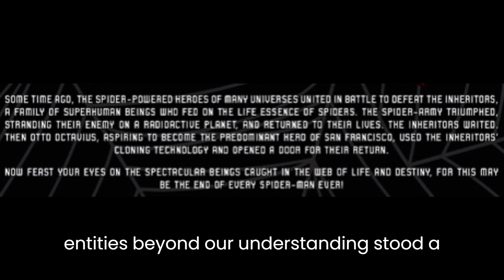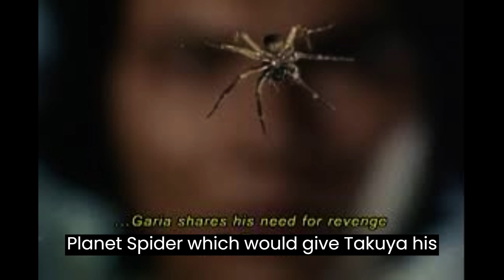Wild Moments in Spider-Man History - Part 16 of 30 countdown for Spider-Man 2!!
In this story, we get to meet the famous Japanese Spider-Man!